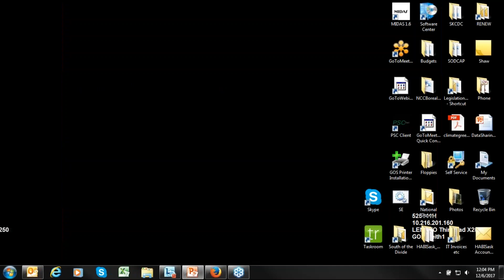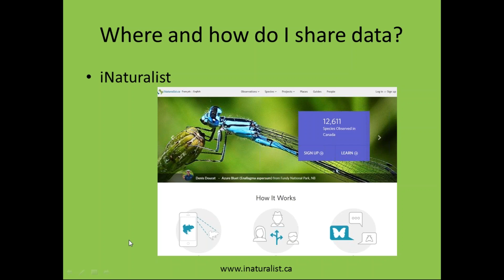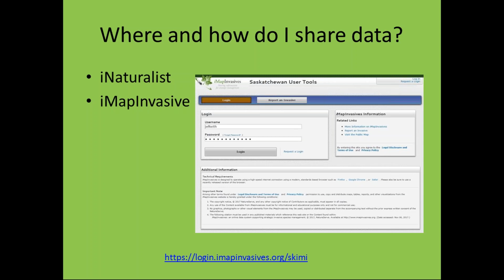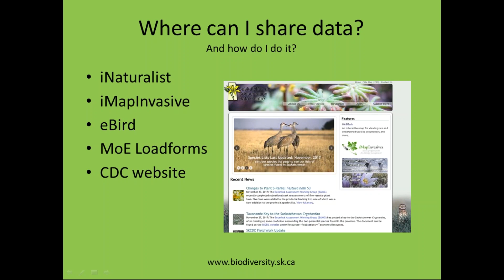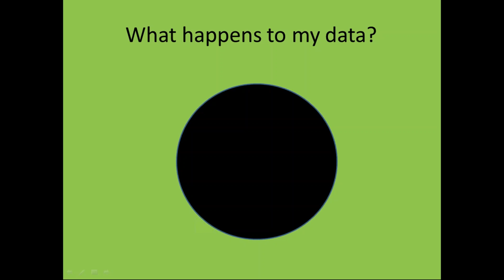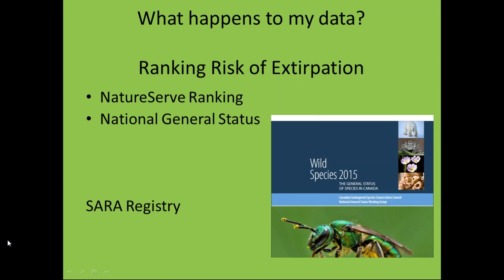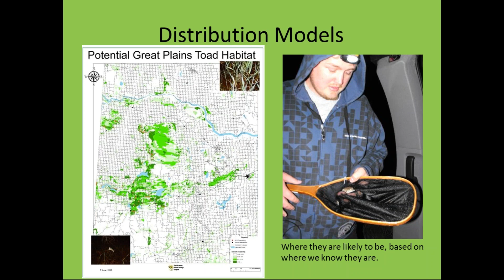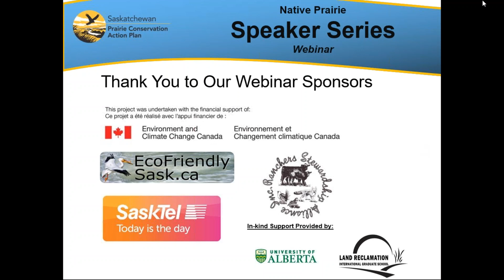Why Data Sharing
Speaker: Jeff Keith, Saskatchewan Conservation Data Centre Coordinator
Presentation Summary:
This presentation will focus on the value of sharing information on Saskatchewan’s wild species and ways to do so painlessly. Jeff Keith, the Saskatchewan Conservation Data Centre Coordinator, will discuss some of the new tools for sharing information and how to use them. He will also cover why it is important to do so and how your information will be used.

Biography:
Jeff Keith is the Coordinator for the Saskatchewan Conservation Data Centre. He started with the SKCDC in 1992 as the Data Manager, spent some time as the Zoologist and then became the Coordinator. Jeff works with a highly skilled team of biologists that lead Saskatchewan’s Ministry of Environment on species at risk inventory and status assessment work.

Jeff completed his B.Sc. (Wildlife Biology) at the University of Guelph and, after successfully avoiding technology for most of his under-graduate work, decided to learn how to apply Geographic Information Systems to biological problems. He completed his M.Sc. at the University of Regina (Geography) looking at home range and terrain selection of Yukon moose.

Jeff grew up spending summers on Georgian Bay canoeing, camping and developed a strong interest in wildlife. He spent time working for Fisheries and Oceans, as a student, on big lakes in northern Ontario so it made sense he would end up where things don’t block your view.